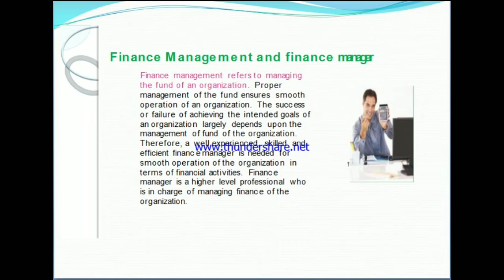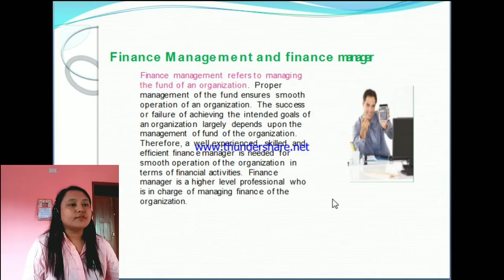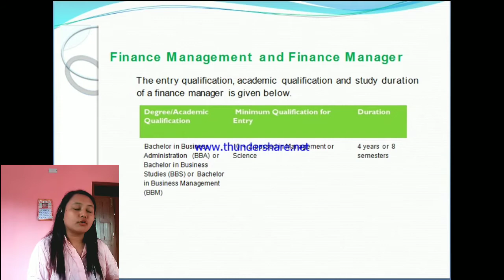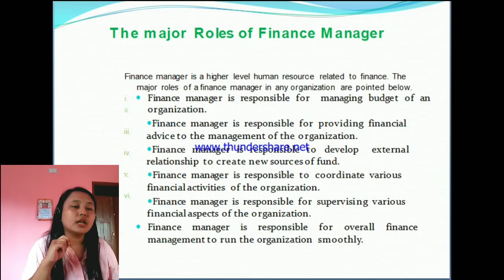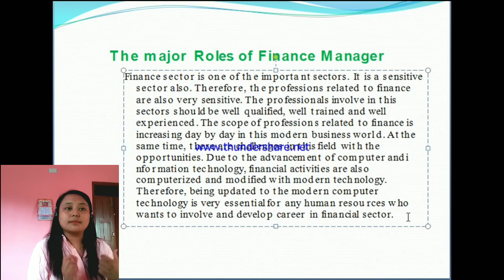OBT | Human resources related to finance | Finance manager|Grade 8| online class in Nepal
Welcome to Little Flower School presents OBT class of grade 8 , Unit 1, Lesson 5 Lecture 2 complete
 OBTE Online Learning class||OBT | Human resources related to finance | | careers in finance sector| online class in Nepal

This is the online class of OBT subject for grade 8 students.

1.various human resources related to finance.
2. Finance
3. accounting and accountant, auditing and auditor, finance executive and chief executive officer, finance management and finance manager
4.difference between audit and finance management
5. point out the roles of a finance manager
7. difference between internal and external auditing
8. What are the scopes and future prospects of finance sector  in Nepal?